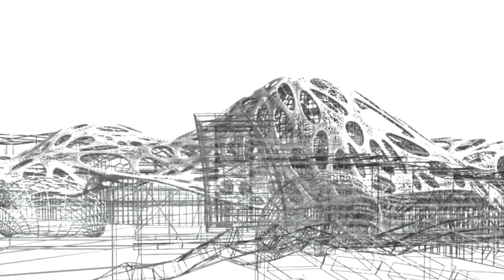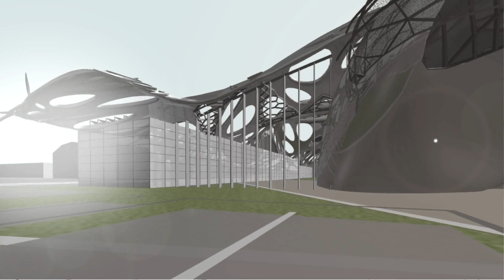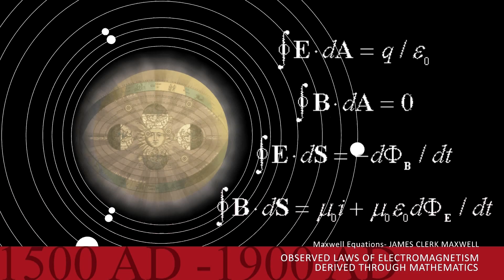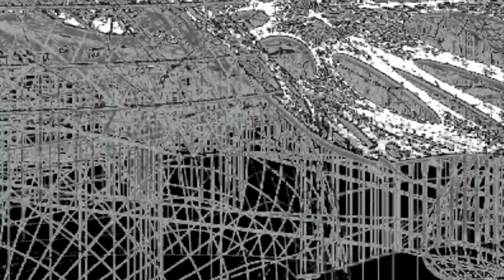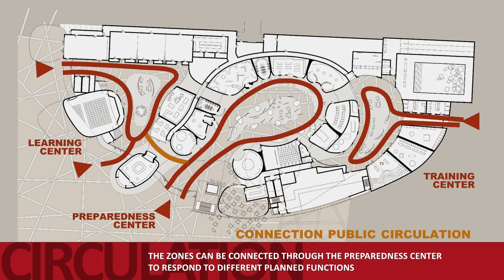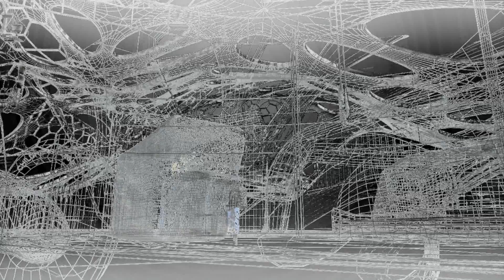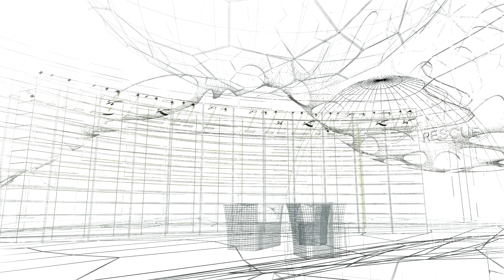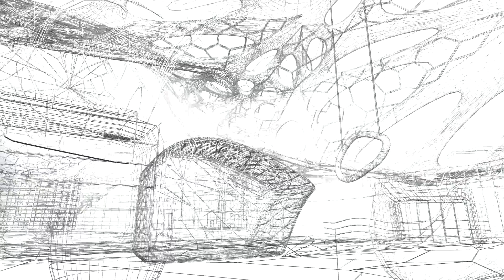Turkey Final 2 movie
Disaster Prevention and Education Centre
Istanbul, Turkey

The disaster prevention and education centre establishes a multi-function facility based on three principles; educate, prepare and train. The centre is organized in three "halls": the hall of learning, the hall of preparedness and the hall of training.  Each hall is a center that can function separately or be joined with another for different groups and events and at any time be fully open to the public. Also included is a planetarium and environmental exhibit as a separate venue within the same facility. The center will be fully equipped with advanced interactive and simulation technologies in order to assist the population to be prepared against possible disasters.